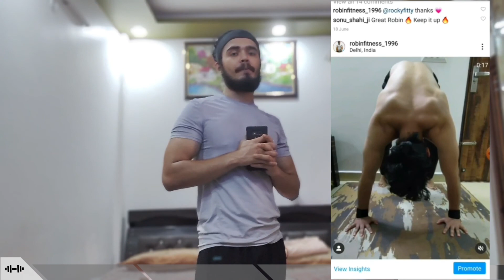HOW TO GROW BICEP SIZE FAST AT HOME | ADVANCE TIPS | QUARANTINE WORKOUT | GUARANTEED RESULT !!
You have tried all methods but your bicep isn't growing ? Don''t worry I have the solution for you. With these advance tips and easy understanding of how your bicep works, you will be able to grow bicep which you dream of.

My main goal through this video is to motivate and inspire at least one person to bring a change in his/her life for better. I believe everyone has the ability to become best version of themselves, we just need to guide them and show them the way. I am just here to help !!!